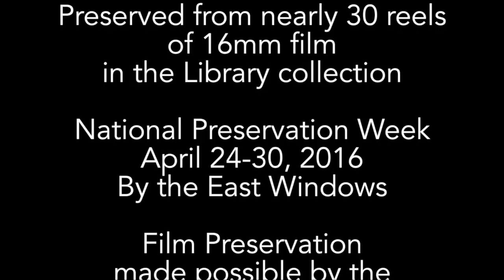Racine Library Film Preview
The Racine Public Library is celebrating the American Library’s Association’s Preservation Week with activities to highlight the importance of saving the library’s historical photos, film and other artifacts so that our next generations can enjoy, remember and celebrate our community’s history.

Through funding from the Friends of the Racine Public Library, 28 historical film reels have been digitized giving the public amazing views of life in Racine in the 40s and 50s.